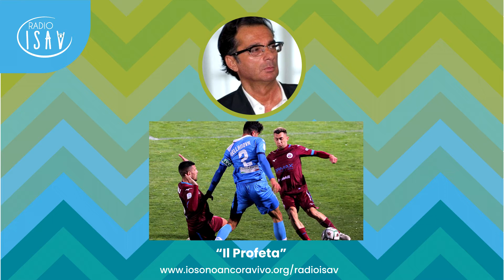RADIO ISAV | Il Profeta - Massimo Profeta | UNA VITTORIA E UNA SCONFITTA PER IL PESCARA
Programma a cura di Massimo Profeta, giornalista sportivo dell'emittente televisiva Rete8.

Due risultati conseguiti nell'ultima settimana: uno positivo contro il Cittadella, uno invece negativo contro la Spal.
"La squadra appare compatta, corre e lotta, ma non basta". Odgaard in attacco mostra il 100% ma la mancanza di supporto dal resto del reparto offensivo si fa sentire.
I prossimi 3 match contro Pordenone, Ascoli e Vicenza appaiono più che mai fondamentali.

RADIO ISAV Io Sono Ancora Vivo